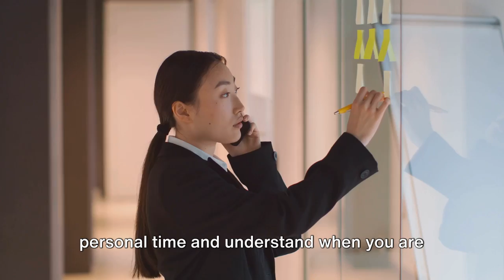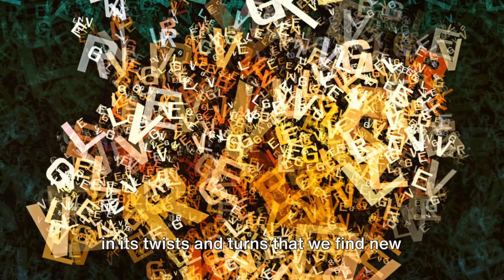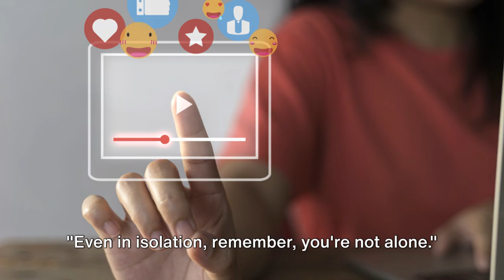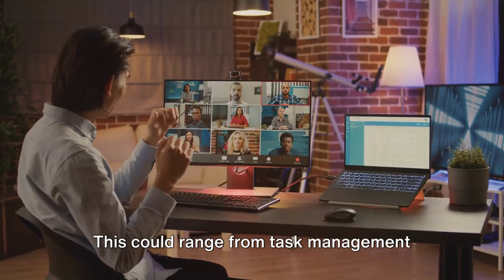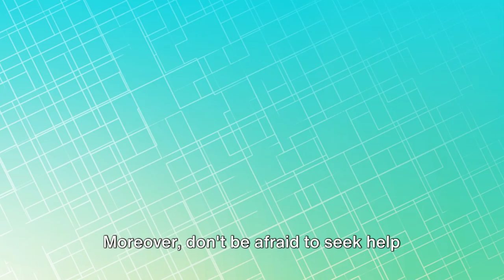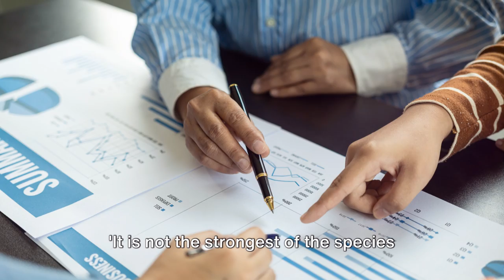MASTERING REMOTE WORK: CHALLENGES & SOLUTIONS UNVEILED